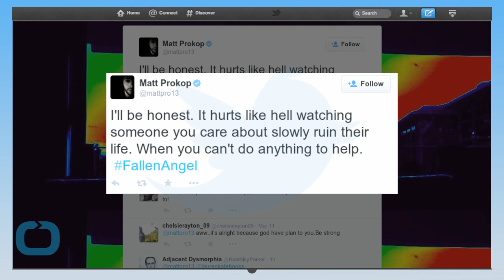Matt Prokop Shades Ex-Girlfriend Sarah Hyland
Though Sarah Hyland has moved her from her abusive relationship with Matt Prokop , her ex is clearly not over the split. Amid news that the Modern Family star has gotten matching tattoos with new boyfriend Dominic Sherwood , her former beau took to Twitter — because, you know, he has a restraining order filed against him when he verbally and physically attacked Hyland — to shade his former girlfriend and her current flame. In a series of not-so-subtle subtweets, he wrote: "Never make permanent decisions based on temporary feelings," and "I'll be honest. It hurts like hell watching someone you care about slowly ruin their life. When you can't do anything to help. FallenAngel." The two were in a relationship for for five years before calling it quits in August 2014.
Later, a request for a temporary restraining order filed Hyland revealed that Prokop had “terrorized her both verbally and physically during the last 4 years of their relationship.” The document claimed Prokop had also “threatened to set one of Hyland's homes on fire and threatened that she would never see her dog Barkley again.”
Prokop has since been ordered to stay 100 yards away from Hyland, her home and her dog at all times. He is also forbidden to own or possess a gun or ammunition and to go near his ex’s job or workplace.